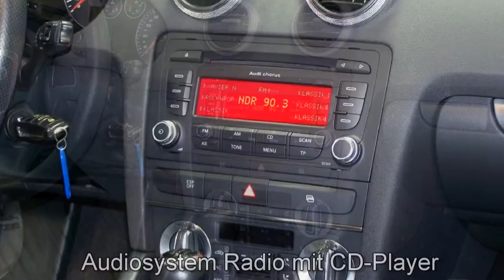Audi A3 Sportback Autohaus Czychy